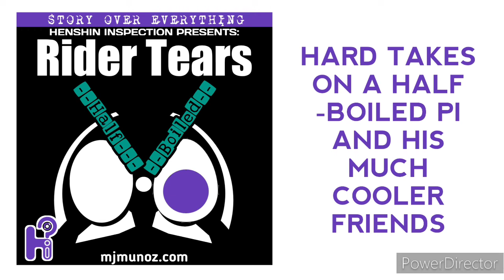Let's Work Together - Avataro Sentai Donbrothers 25 Analysis |SSS 025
Is Inoue working in dramatic irony to tell this story?

CREDITS
Avataro Sentai Donbrothers 25 The Working Man's Hero - August 21, 2022
Writer: Toshiki Inoue
Director: Hiroyuki Kato

SYNOPSIS
Tsuyoshi is in charge of a store whose performance is deteriorating. Because of this, he is fired by his boss, Yamada. Unable to tell his wife Miho about it, he begins working hard on part-time jobs to make ends meet. While working, the Hitosuki, Daiki appears. Tsuyoshi, who is exhausted from not being used to hard work, is unable to fight and lets Daiki escape. Taro, who heard from Tsuyoshi that he was not feeling well and "I can't turn my neck," misunderstood.

DOWNS
-Tsubasa being so alienated from the others is weird
-It's so ludicrous, it has gone to plaid with the contrivance of the team helping Tsuyoshi
-Tsuyoshi hiding his job loss from Miho
-The Cerebrans have been gone far too long. Not enough of them this time around
-Has the thread been dropped on them AND the Beastials?
--Tired: hiding info for "mystery" Wired: Layered storytelling with theme and ongoing intrigue

UPS
-The Cerebrans are back and are villains again, maybe
-Tiger Jirou is back and he and Dragon Jirou are chatting
-The team working to help a friend of a friend is sweet
-Oni Sister being "ogre joyed" was fun
--AR World version of that Hitsosuki looks cool, they even made the RIBBON menacing!

WHATS
-Why does money burn Saruhara? Is it just a joke?
-Super Sentai Maid Cafe when?
--Where is the Double Jirou story going? Are there really two of him?

The story has been stretched far too thin. The episode was just barely enough to keep me hooked. I don't get why it is like this. Is ny of this building towards the overall narrative?